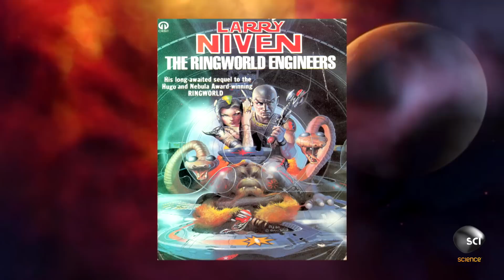Ringworlds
After spotting a mysterious star with two rings around it, scientists struggle to explain the anomaly. Could it be a "Ringworld" created by a highly superior race as suggested in a sci-fi novel?